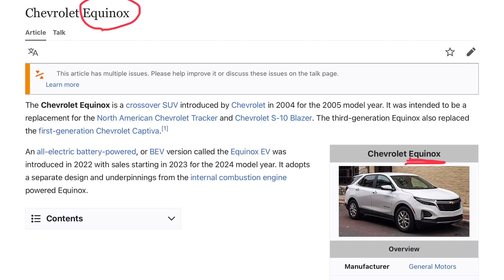Similar sounding names of Pluto’s Reprisal OCs…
Credit to @leouniverse4842 for all of the OC drawings, and I’ll just credit all of the ocs in this video too.